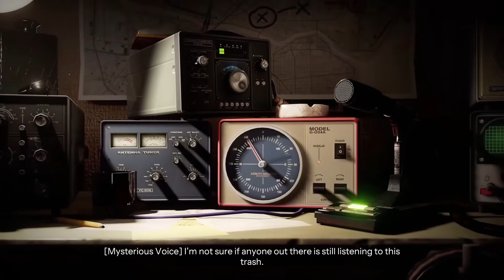Into the Dead Our Darkest Days Demo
Texas, 1980. Walton City has fallen to a zombie outbreak. Lead a band of desperate survivors from refuge to refuge by scavenging, crafting, and fighting in a relentless struggle for survival. Plan wisely, stick together, and — above all — keep moving if you want to make it out alive.